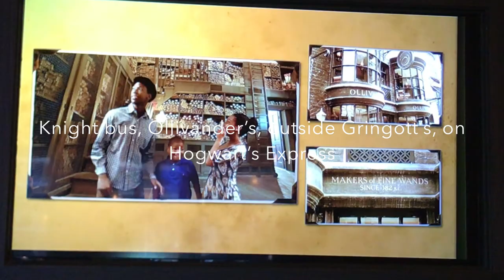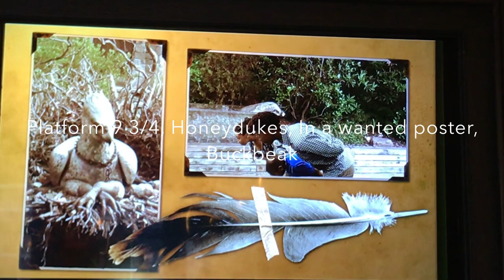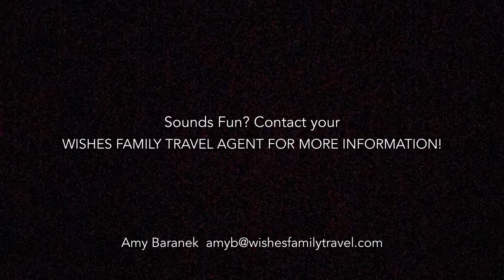Shutterbutton’s at Universal Orlando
The best souvenir you can get from the Wizarding World!